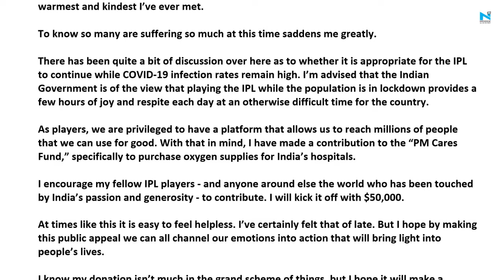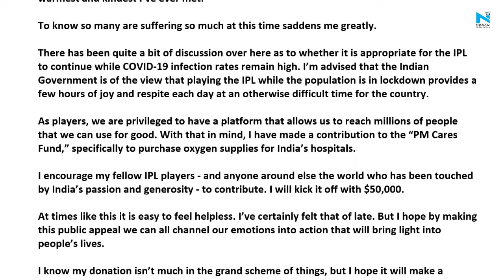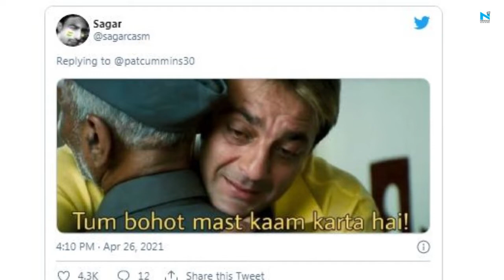Twitter salutes Pat Cummins for donating $ 50,000 to PM Cares fund for fight against COVID-19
Australia and Kolkata Knight Riders fast bowler Pat Cummins has donated $50,000 to the PM Cares Fund to help in India's fight against Covid-19. Cummins said that he made the contribution to the fund to help the country to purchase oxygen supplies for hospitals.